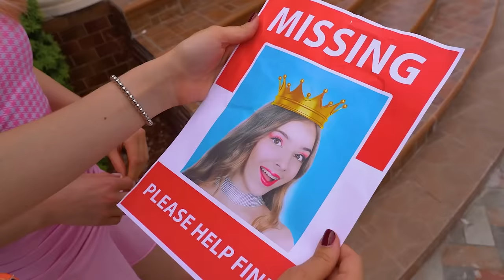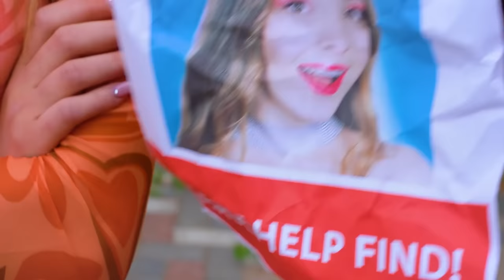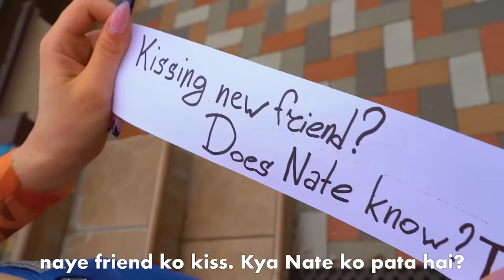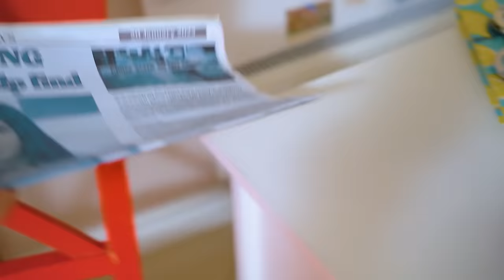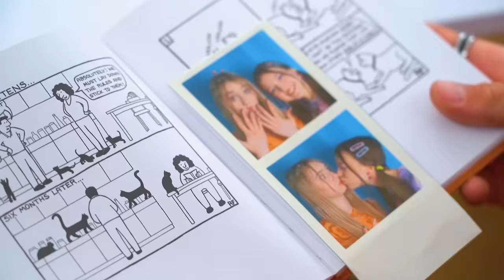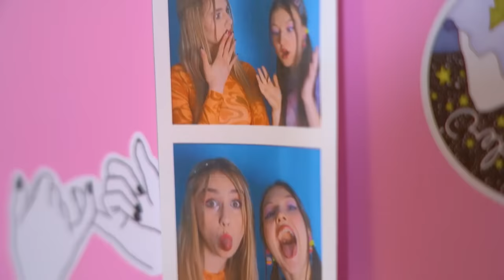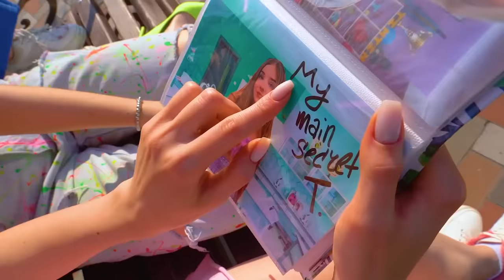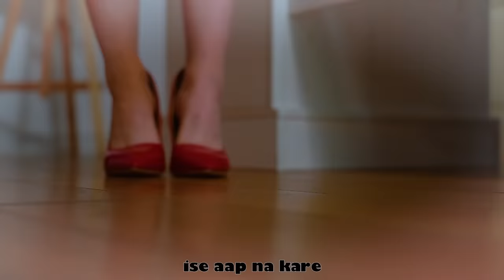स्कूल की रानी गायब!असली जिंदगी में मीन गर्ल्स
स्कूल की रानी हमेशा टॉप  पर रहती है! इसलिए, अगर वह गायब है - यह किसी का ध्यान नहीं जाता ! लेकिन क्या कोई उसे मिस  करेगा, यह देखते हुए कि वह प्यारी तो बिलकुल भी नहीं थी  थी? असली  जीवन में मतलबी लड़कियों के जीवन के बारे में नया वीडियो देखें!